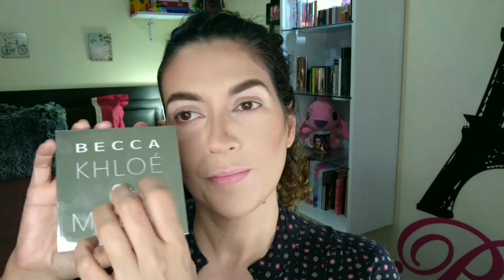MAQUILLACIÓN con SAHARAN by JUVIA'S PLACE, para que te complazcan en todo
Hola gente bella, estoy sumamente contenta de compartir con ustedes una serie de TIPS y RECOMENDACIONES para conocer un poco más del MUNDO del MAQUILLAJE para LOGRAR un TERMINADO en los ojos utilizando las NUEVAS TENDENCIAS y esta vez utilizamos la paleta THE SAHARAN by JUVIA'S PLACE.

Vengo en una colaboración con mi muy querida amiga NUEVEMILROSAS1, a quiénes les recomiendo vayan y visiten su espacio para que vean su contenido y le den mucho amor:

Quiero decirles que he estado seleccionando productos por lo que a partir de varios vídeos atrás y de aquí en adelante, solamente estarán viendo los mejores que he podido encontrar en el mercado a un precio accesible obviamente en su MAYORÍA y en otras NO TANTO. Así que si a ti te ha gustado lo que lees y ves en la imagen, pues simplemente, disfruta viendo el contenido del vídeo.

Recuerden que lo que menciono en el vídeo es una opinión personal sobre mi experiencia con estas marcas así como mi percepción de estos productos, que como bien se los menciono, es mí punto de vista y esto no quiere decir que así deban pensar tod@s.

Muchísimas gracias por la visita y por tu buena vibra!!